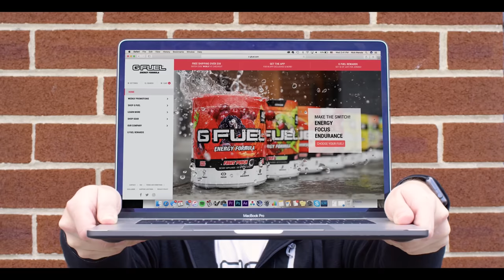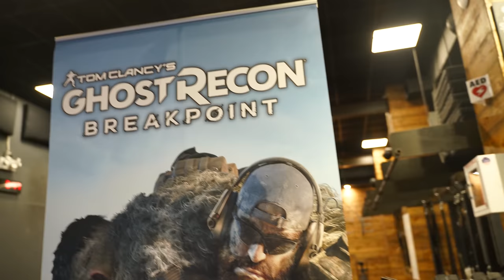50 Muscle Up Challenge “ This Injured” Me